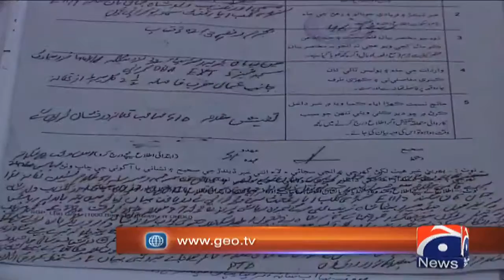SHC orders retrial in Shahzeb Khan murder case, strikes down death sentence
Special Report - SHC orders retrial in Shahzeb Khan murder case, strikes down death sentence